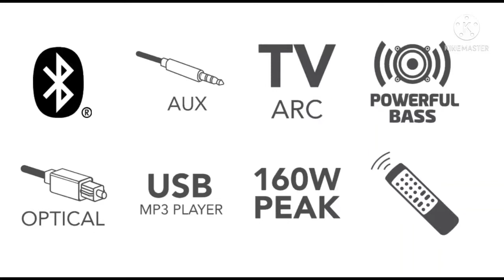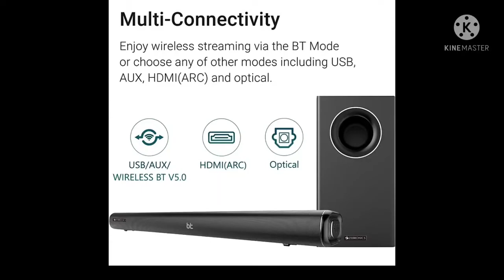6 sound bar system under ₹10,000 / beast in 2021🔥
6 sound bar system under ₹10,000/ beast in 2021

Technical Felix
Hi friends welcom to our channel Today i will be telling you about 6 best sound bar system under ₹10,000 . And this sound bars are very good in terms of quality and performance this are the best sound bar system in this price segment.

6.MOTOROLA AmphisoundX

5.CREATIVE Stage

4. boAt Aavante Bar 2000

3.ZEBRONICS Zeb-Juke Bar 6000DWS-Pro

2.SAMSUNG HW-T45E/XL

1.LG SJ3 300 W